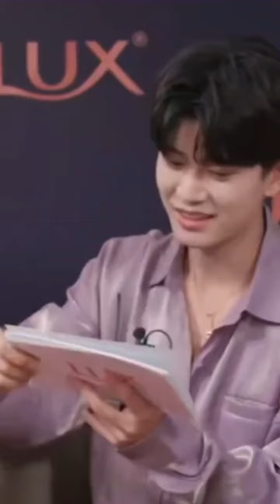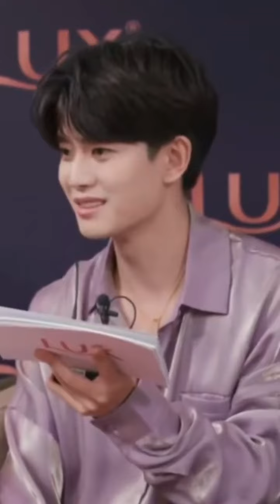【Throwback】任嘉伦Allen 🍃